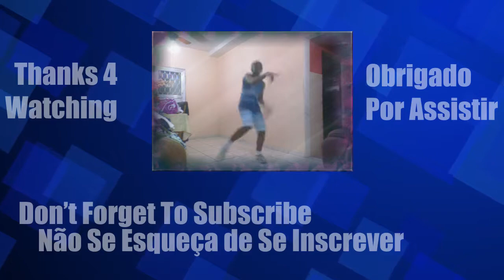Dance Central Maneater Gold Stars Gameplay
[PT-BR]
Gameplay de Maneater, do Dance Central, uma das minhas favoritas, por sinal.

[EN]
Maneater gameplay, from Dance Central, one of my favorites, by the way